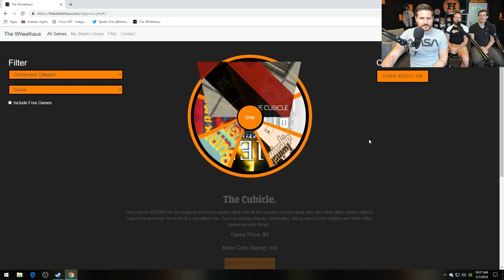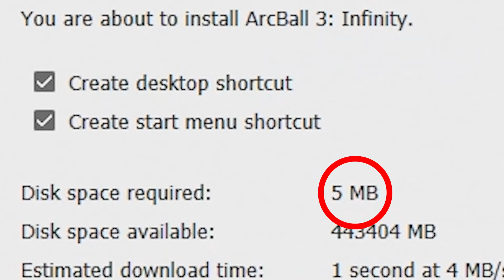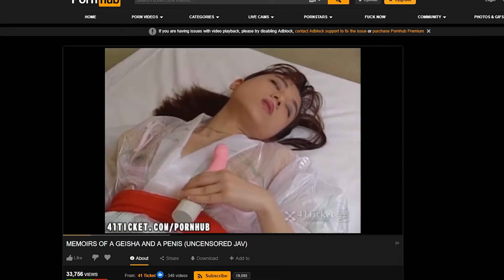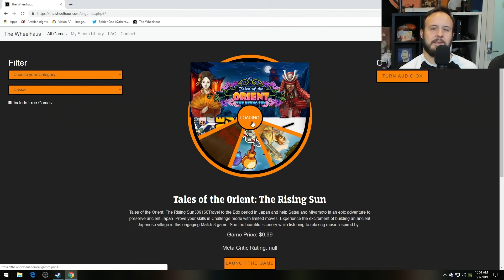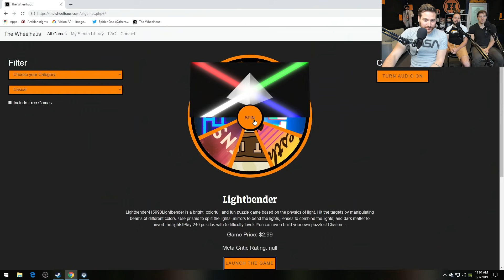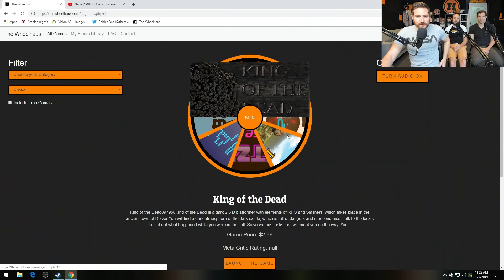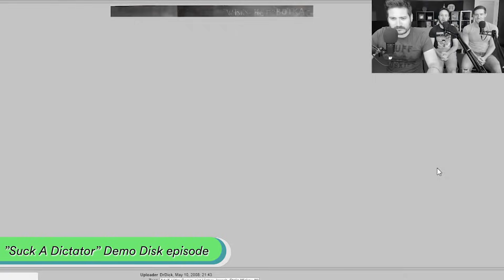Filthy Casual - Wheelhaus Gameplay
Welcome to Casual Fridays at Funhaus, when the boys kick back and wear t-shirts that are only one size too small instead of three.